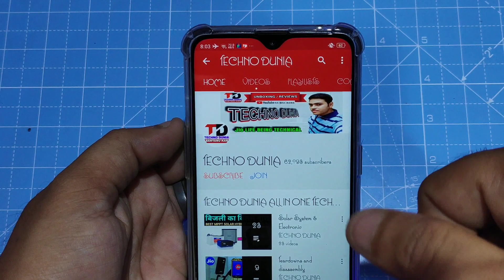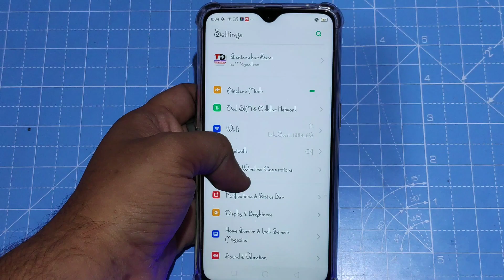RealMe 3 Pro Camera Lens protector | GLASS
RealMe 3 Pro Camera Lens protector GLASS protection camera module for Realme 3 Pro or camera module temperd glass protection for realme 3 Pro

Flipkart glass protection Best protected case and TPU bumper case for realme 3 pro:-

Realme 3 Pro Top Tips & Tricks :-